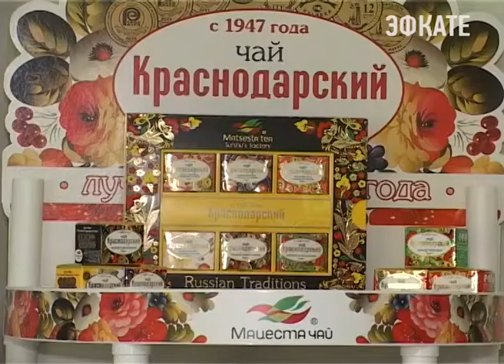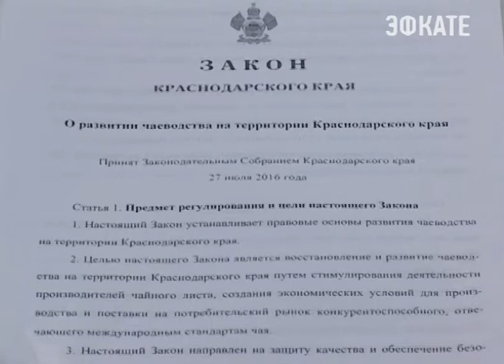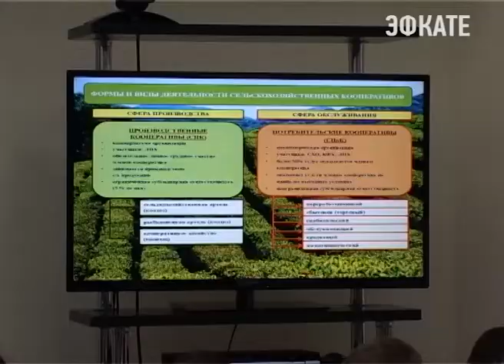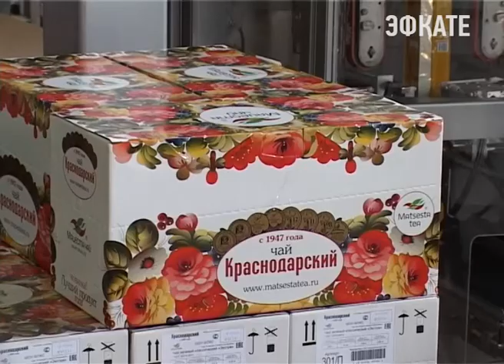Вице-губернатор края обсудил проблемы отрасли с сочинскими чаеводами. Новости Сочи Эфкате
Краснодарский край должен выйти на рынок России лидером чайной продукции. Об этом заявил вице-губернатор во время своего визита в Сочи. Андрей Коробка посетил шесть чайных плантаций, входящих в Ассоциацию производителей Краснодарского чая, ознакомился с производством и выяснил с какими проблемами сталкиваются крупные и мелкие хозяйства. Эти темы и стали предметом совещания.
Сочи. Новости.
Телеканал Эфкате.